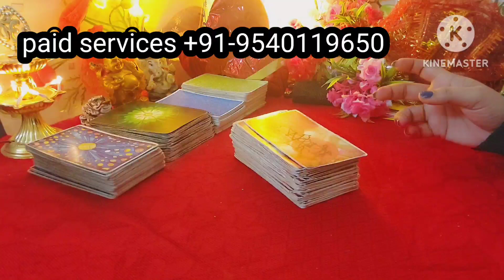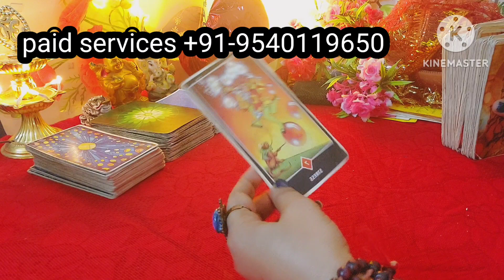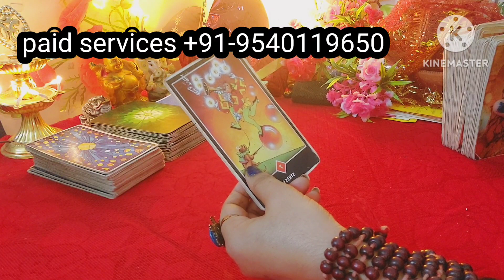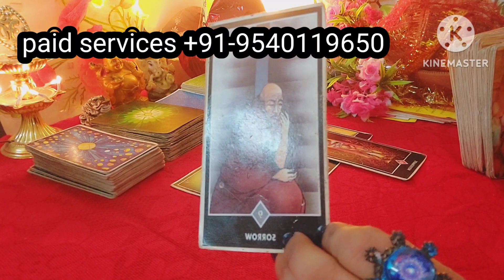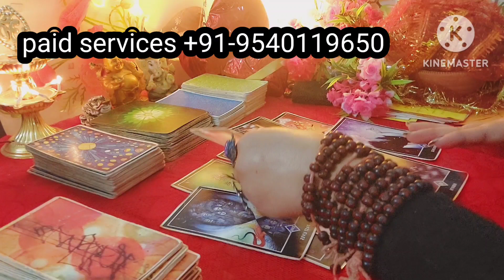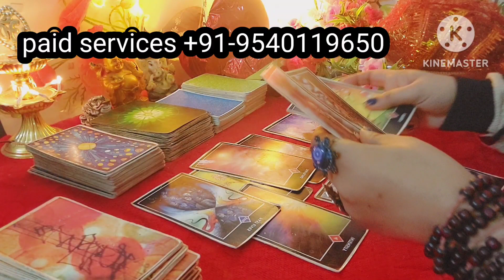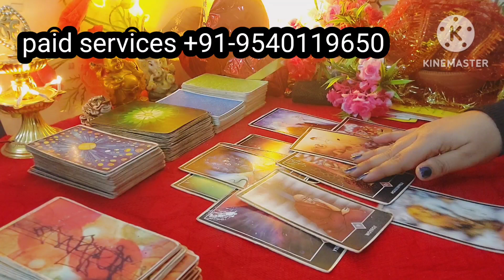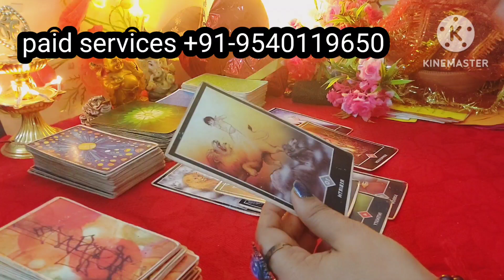Duriya nahi ho rehi hai bardast 😱💔currentfeeling